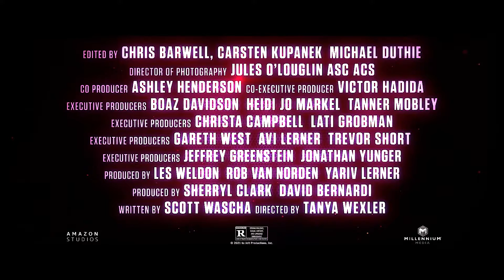JOLT | Trailer (2021) [HD]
JOLT movie Trailer (2021) Kate Beckinsale, Action Movie